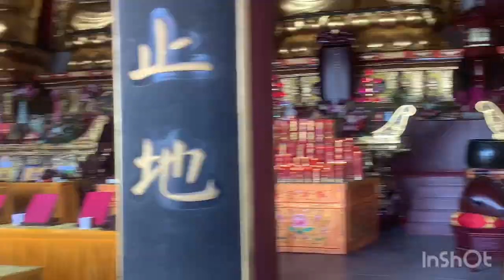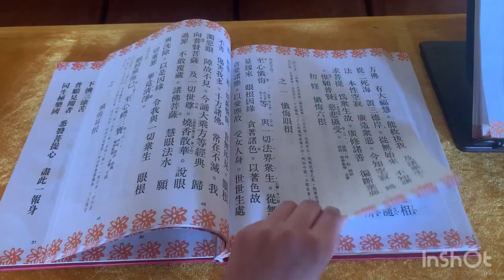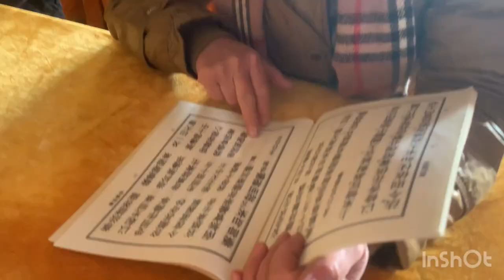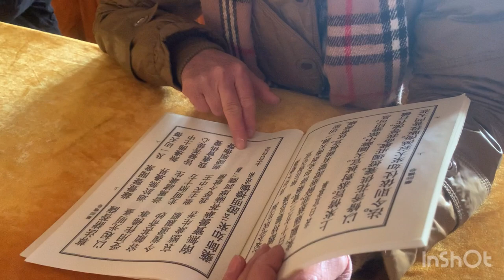Gautam Budha Temple in China | Xingguo Temple part 1